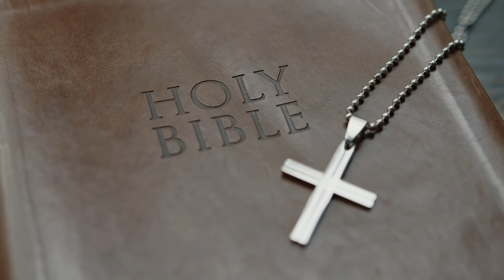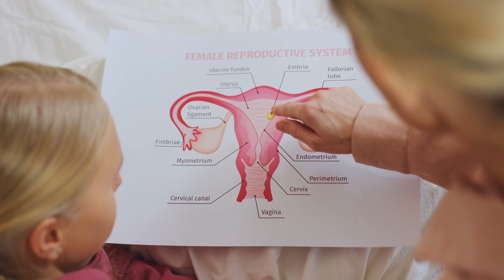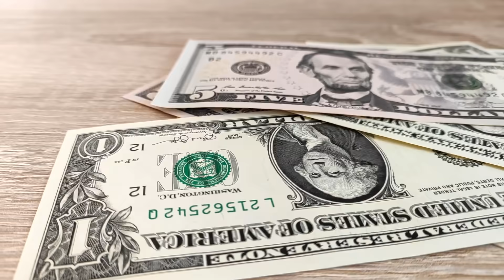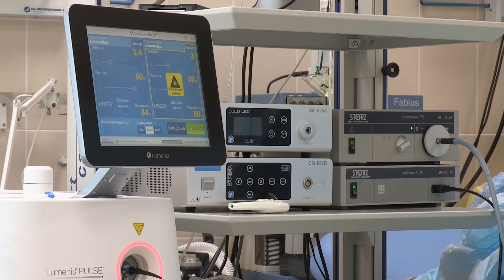Doktoren Vragen Vader om te Vertrekken, dan Beseft Moeder Opeens Waarom…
Soms gebeurt er iets in je leven, dat té toevallig lijkt. Het is bijna magisch, alsof de sterren en planeten allemaal op een rijtje staan en alles precies zo gebeurt, zoals het zou moeten gebeuren. Het overkwam Carrie en Craig Kosinski, een stel uit de Verenigde Staten. Toen Carrie in het ziekenhuis terecht kwam, vroegen de dokters haar man om de kamer even te verlaten. De moeder beseft al snel waarom…